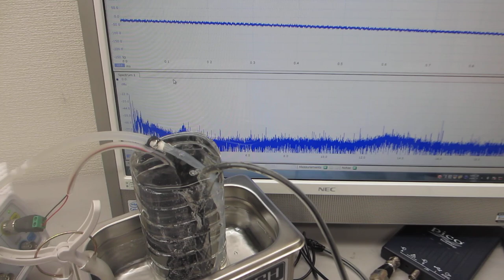超音波洗浄器40kHzとファインバブルとメガヘルツ超音波の組み合わせによる、音圧測定用部材のエージング処理（超音波システム研究所）